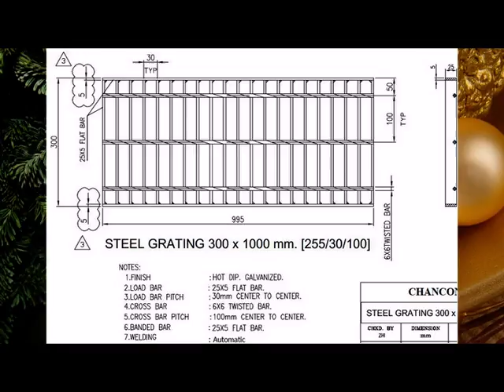Steel Grating Side Drain Welded Iron Bar Cover เกรตติ้งเหล็กชุบสังกะสีทนสนิม ฝาแมนโฮล